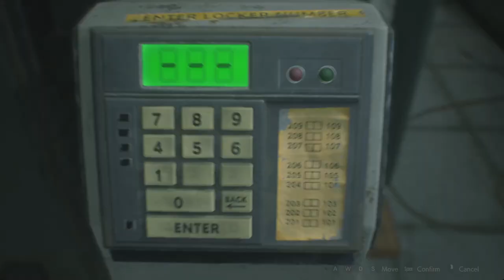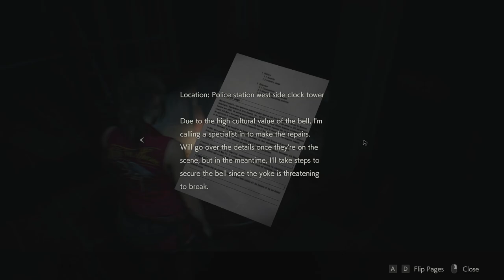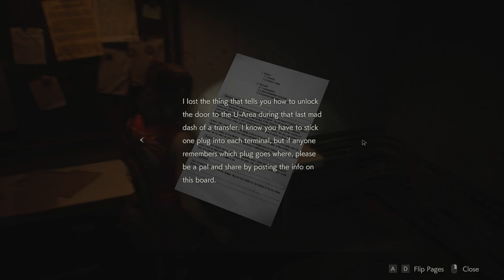The Dark Secret Of RPD & Chief Iron. 2nd Run (Claire/Part 2) Resident Evil 2 (Remake)🔥Gameplay🔥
J2 Plays As Claire Redfield In Resident Evil 2 (Remake) 2nd Run (Claire/Part 2) Scary, Funny & Butt Wild! 🔥J2 ENTERTAINMENT🔥NON STOP ACTION SATISFACTION🔥